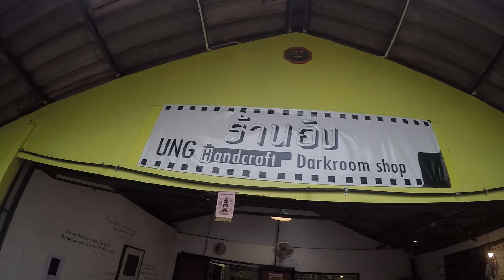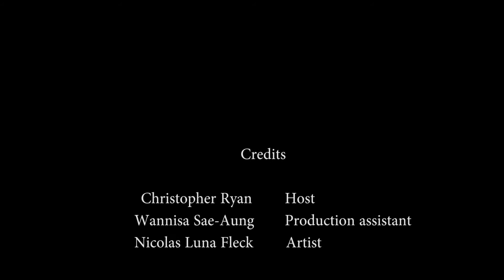Coffee Shop Painting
Interview and time lapse video of artist Nicolas Luna Fleck painting international male model Christopher Ryan at a combination darkroom/studio/gallery/coffeeshop in Chiang Mai, Thailand.